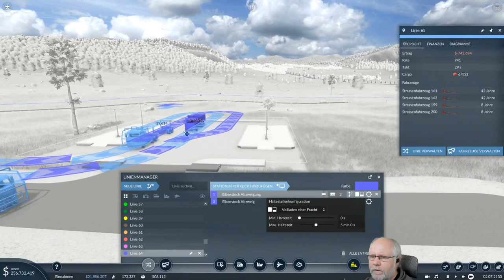Transport Fever 2 deutsch S1E079